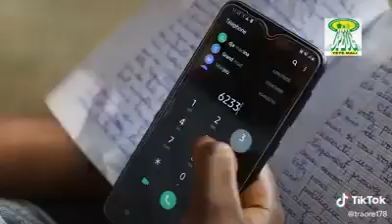LUI LÀ C'EST UN GÉNIE 👂👂